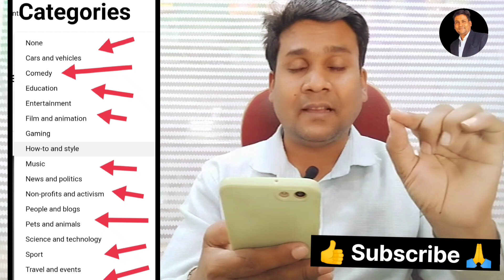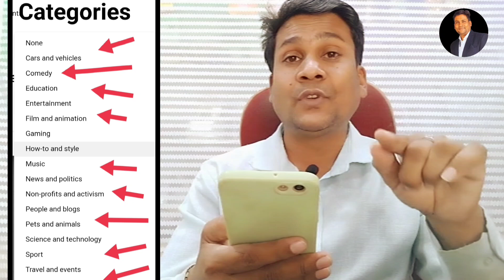🔴आपका चैनल किस category का है How do l choose a category for myYouTube video?How to increase views?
Namskar dosto
1) Thumbnail कैसे बनाये
2) channel ki setting kaise kare
3) Title Kaise lagate hai
4) Tags lagane ka sahi tarika kya
5) Description lagane ka sahi tarika kya hai
6) Ytstudeo ka sahi tarika kya hai
7) SEO Kaise kare
8) SEO Karne ke Benefits kya hai
9) Video Upload karne ka sahi tarika kya hai
10) Video Editing Kaise kare
11) Voice Editing Kaise kare
12) Video Editer kounsa use kare
13) YouTube channel kaise banaye
14) Video Record Kaise kare
15) PNG Kaha se Download kare
16)tegs kaha se Research Kare

  in sab ki jankari deta hu👍

(( keywords))

how to select category on youtube
how to select category of youtube channel
how to select category in youtube
how to choose a category on youtube
how to select best youtube channel name
how to choose youtube channel category
how to select my youtube channel name
how to select category for youtube channel
how to select channel type in youtube
how to choose the right youtube category for your video
how to select youtube category
how to choose category in youtube
how to choose youtube video category
select youtube channel category
how do i choose a category on youtube
How dol choose a category for my
YouTube video?
Which category is best for Youtuber?
Can I create categories in YouTube?
Which category is best for YouTube
shorts?
What category is vlogging?
How do l create a channel category?
Can I change my channel category?
Where are the categories on YouTube?
Which category in YouTube earns more?
How do YouTube Shorts get viral?
How to increase views on YouTube?
YouTube channel category finder
YouTube channel category list
Travel and events YouTube cathindi
How to and style category YouTube in hindi
How to change YouTube channel category
on Android
What is entertainment category on YouTube
Travel and events YouTube category
How to change YouTube channel cat categoryon Android
how to select cooking category on youtube,
how to select gaming category on youtube,
how to select youtube video category and language,
how to select category in youtube channel,
how to select category for your youtube channel khan info,
how to select youtube channel category technical zain pk,
how to select youtube channel category technical s-09,
how to select your category on youtube